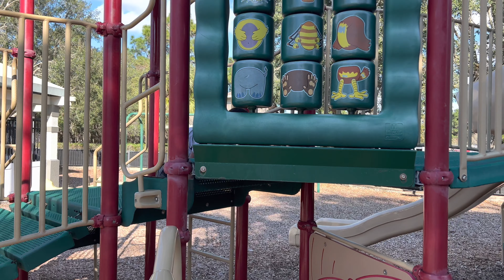PARK DAY WITH ZACKY | AILEEN XAVIER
Thanks!

Aileen